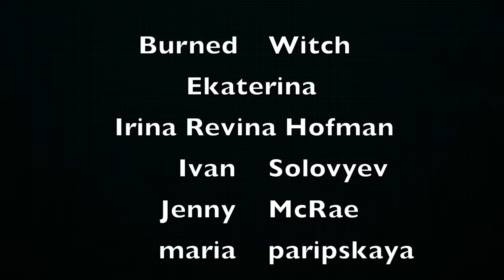Бубочка Нагенс Наки - или как мы забирали собаку! Нино Росебашвили и Майкл Наки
Я всю жизнь мечтала о собаке. Должно было пройти 29 лет, чтобы эта мечта наконец исполнилась. Когда мне показали Бубочку, я сразу поняла - это моя собака. Ну а дальше было самое сложное - дождаться, когда ее можно будет забрать!
Мы сняли для вас этот момент, чтобы вы были счастливы вместе с нами :)